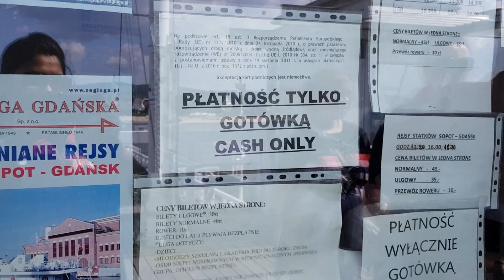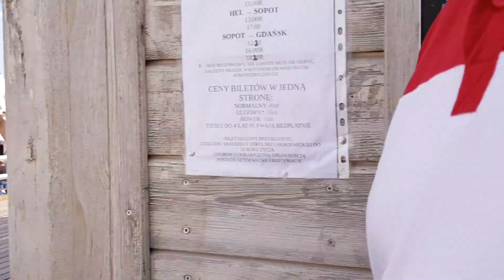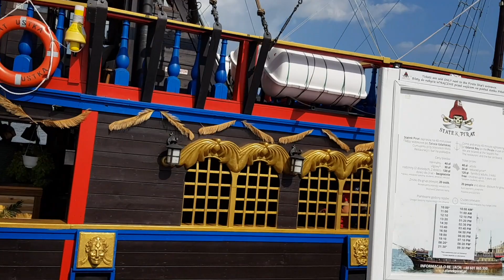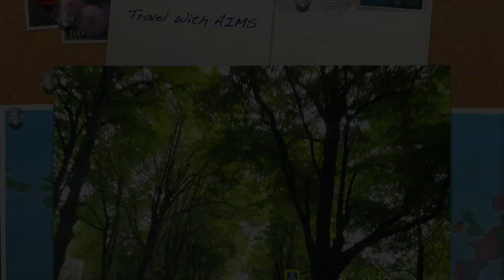Sopot Tour Part 2 (Pier in Sopot, Poland)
Pier in Sopot
Plac Zdrojowy 2, 81-723 Sopot